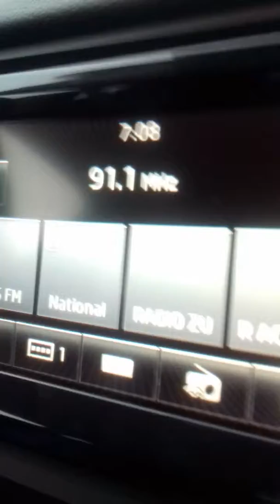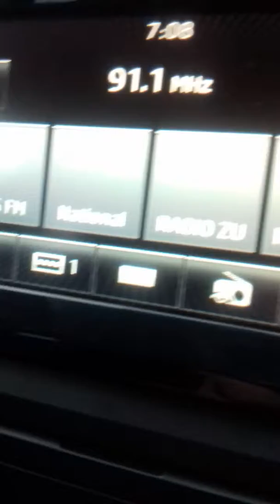fm dx maybe scatter kiss fm constanta in ploiesti